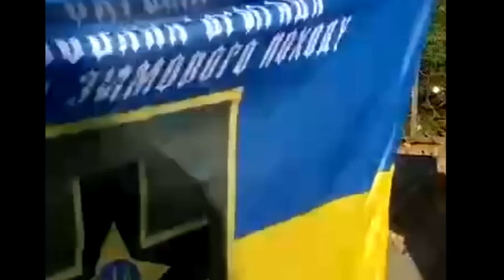🚨 ULTIMO MINUTO! Putin se RINDE ante Ucrania Kherson busca derrota digna bajo PRESION MILITAR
🚨 ULTIMO MINUTO! Putin se RINDE ante Ucrania Kherson busca derrota digna bajo PRESION MILITAR hoy 10 noviembre 2022  (Guerra Zelensky Ucrania vs Rusia Putin)  Ucranianos celebran victoria ante Rusia Kherson ondea banderas ucranianas
Zelensky misiles Himars ATACMS mobilization 300km Halloween
putin russian ukraine war NATO Kherson